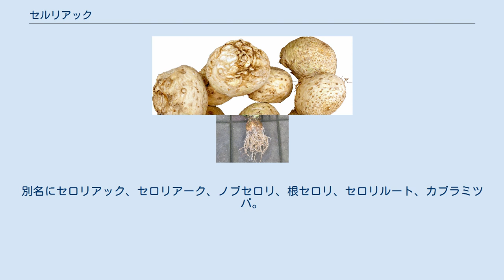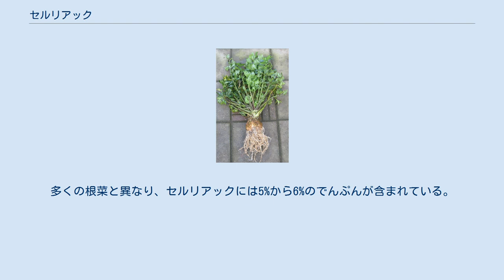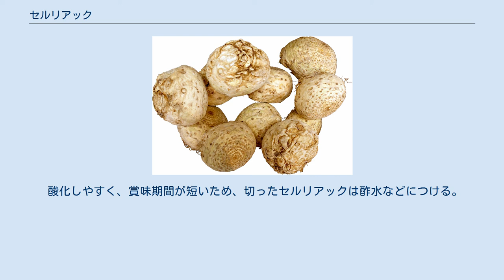セルリアック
セルリアック（英: Celeriac、学名: Apium graveolens var. rapaceum）は、セリ科の植物。
セロリの一変種であるが、セロリとは違い、肥大する根茎を食用とする。
別名にセロリアック、セロリアーク、ノブセロリ、根セロリ、セロリルート、カブラミツバ。
 セルリアックは根菜であり、球根状の根茎を持つ。
原産地は地中海盆地で、現在でも地中海盆地から北ヨーロッパにかけては自生しており、広く使われる。
また、北アフリカ、シベリア、南西アジア、北アメリカでも栽培される。
北アメリカではディアマント種が優勢である。
 通常、根茎が10cmから14cmに成長すると収穫される。
葉茎は苦味が強いため食用に向かず根茎だけで出回る。
香りや栄養成分はセロリに近い。
生食、または焼いたりゆでたり煮込むなどして（ポタージュやマッシュなどのように）火を通して調理する。
薄く切ったセルリアックは、スープやキャセロールに入れると味が引き立つ。
多くの根菜と異なり、セルリアックには5%から6%のでんぷんが含まれている。
 酸化しやすく、賞味期間が短いため、切ったセルリアックは酢水などにつける。